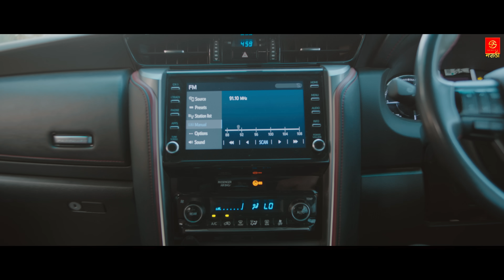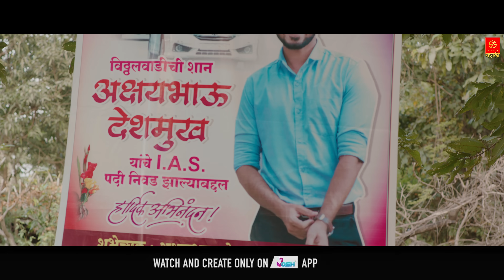Dhundhi havechi - Official Romantic Video Song Pratibha Joshi, Akshay Athare & Vaishali Made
Dhundhi Havechi - Official Video Song | Pratibha Joshi, Akshay Athare & Vaishali Made
7 Series Marathi Records
Romantic 𝐋𝐨𝐯𝐞𝐬𝐭𝐨𝐫𝐲
💞💕 Dhudhi Havechi - धुंदी हवेची 💞💕
Starring – Prathibha Joshi & Akshay Athare

Produced By : 7 Series Records Marathi
Directed By : Manish Shinde
Singer : Vaishali Made

𝐀𝐮𝐝𝐢𝐨 𝐂𝐫𝐞𝐝𝐢𝐭𝐬
Lyrics - dr.vivekanand Sanap
Music compose arrange and conduct by - Prajwal yadav
Singer - vaishali madhe
Chorus - Vaishali madhe and vaishnavi adode
Flute - Aditya Gokate
Flute record by - shreyash Dandekar ( pancham studio )
Recoding studio - Ashok Honda studio ( Andheri West )
Record by - Shakil bhai ( ashok Honda studio )
Mix and master by - Ajay atre ( pancham studio , pune )
Voice over – RJ SUMIT

𝐕𝐢𝐝𝐞𝐨 𝐂𝐫𝐞𝐝𝐢𝐭𝐬
Director - Manish Shinde
AD – Abhi Zambare
Choreographer - Avinash Nalawade
Cinematographer - K. Vijay
Ast. Cameraman – Rohan Mitkari
Focus Puller – Navesh Ingole
Production Manager - Shubhiii Gandhale
Production Ast. - Shiv Wale & Ankit Jadhav
Art Direction – Arun Panibhate &  Akshay Saple
Edit and DI - Vinod Raje
Ast. Editor – Vaibhav Patil
PR – Sarthak Dhamale
Costumes Designed by -  Snehal Khopde
Make Up Designed by - Jayashree Jadhav
Hairdresser - Snehal Karande
Still Photography - Omkar Birajdar
Care taker: Subroto Pal
Special Thanks - Prakash Bhau Shinde ( Member Of Grampanchayt Paudgaon, Mulshi)

Marathi Lyrics
धुंदी हवेची
छळवी नशा ही
शोधे किनारा ...शोधे किनारा.
मस्ती धुक्याची
अडवे दिशा ही
देई सहारा. देई सहारा
सर जशी पावसातली
बोलते मौनातूनी
भेटशी थेंबातूनी
तसा तु भासतो मला

हलके हलके..बरसून यावे
दाटुन जावे नभातूनी
तु थेंब व्हावे..मौन तुटावे...
तु झंकरावे पानांतुनी..

बोले विना उमगे खेळ फितूर सारे
हे गुंफणे की हे भाव मनाचे
घेरून बसती...सारे शहारे

मोहरला गंध हा असा
बिलगला रंग तु जसा
बरसता मेघ सावळा

सर जशी पावसातली
बोलते मौनातूनी
भेटशी थेंबातूनी

नमस्कार आम्ही तुमचे आभारी आहोत आपण वेळात वेळ काढून हे गाणं पाहिलंत.
आणि हो आपल्या कल्पना किंवा सूचना आम्हाला कमेंट मध्ये जरूर कळवाव्यात.🙏🏻💕

आपले नम्र
सेवन सिरीज रेकॉर्ड्स मराठी 🎵